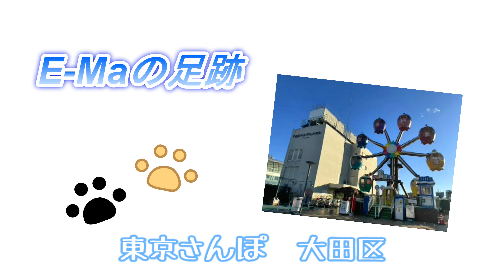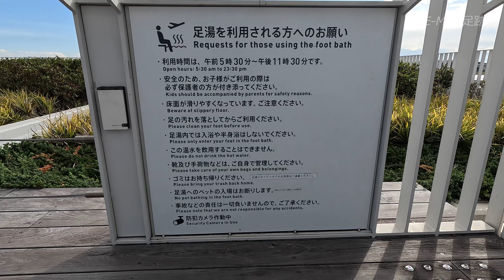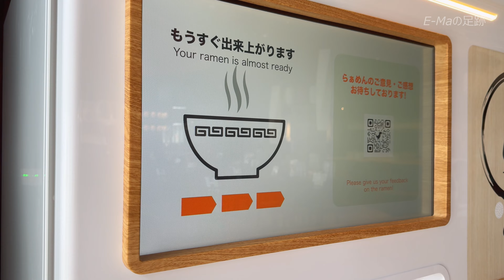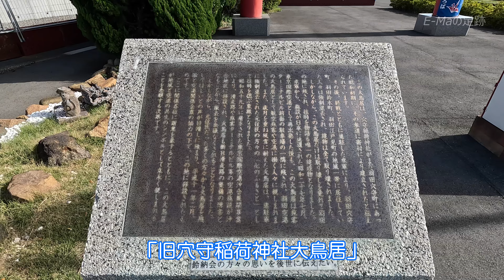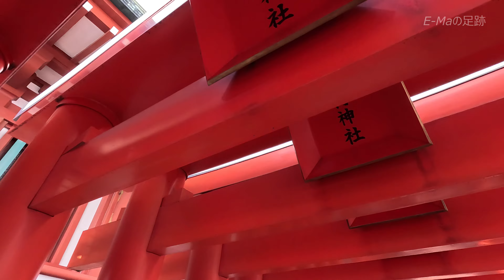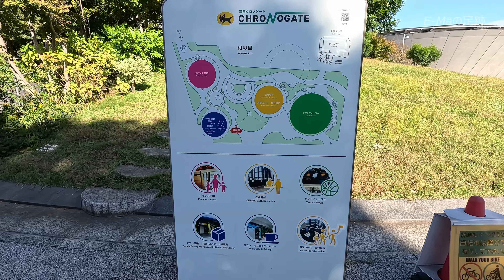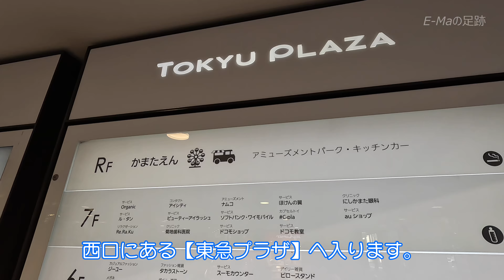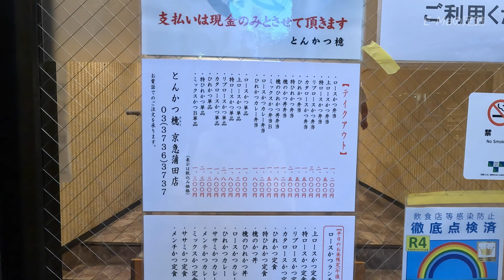【東京観光】足湯🦶から屋上観覧車🎡まで大田区の気になるスポット巡り🐾大田区さんぽ👫《Tokyo Walk》【東京さんぽ】 Vol.71 [SUB/4K]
【東京観光】こんにちは！　E-Maです！御覧頂きありがとうございます！今回は東京都大田区をお散歩します！羽田空港近くにある羽田イノベーションシティの足湯からスタートし穴守稲荷神社をお参りした後、都内で唯一の屋上観覧車に乗ります！
【よくある東京WALK】

00:00 オープニング
00:07 HANEDA INNOVATION CITY
01:07 足湯スカイデッキ
03:37 GURUNAVI FOODHALL WYE 天空橋
05:58 お散歩スタート
06:50 穴守稲荷神社 旧一の大鳥居
07:55 穴守稲荷神社
11:08 ヤマト運輸 羽田クロノゲートベース
12:33 萩中公園
14:03 かまたえん
16:39 とんかつ檍 京急蒲田店
18:14 エンディング